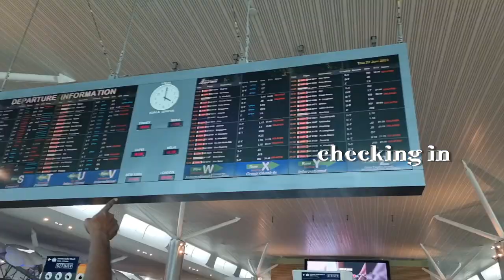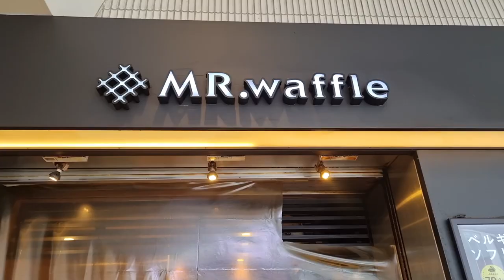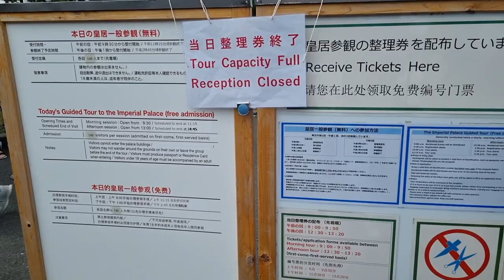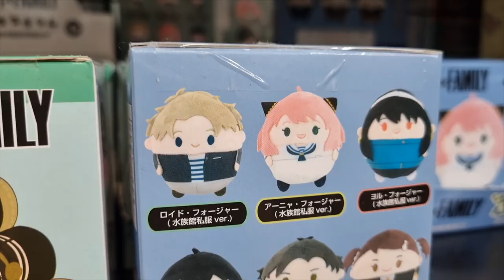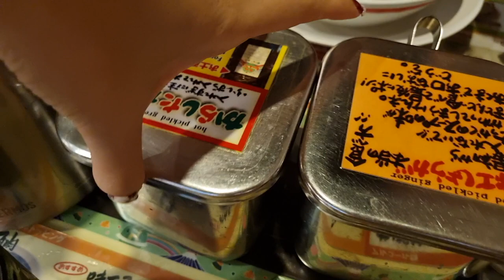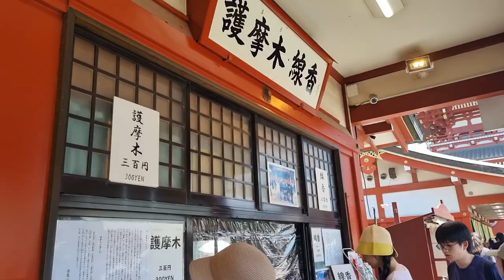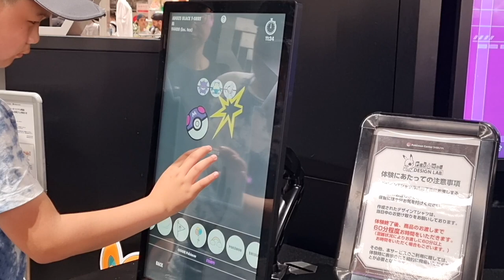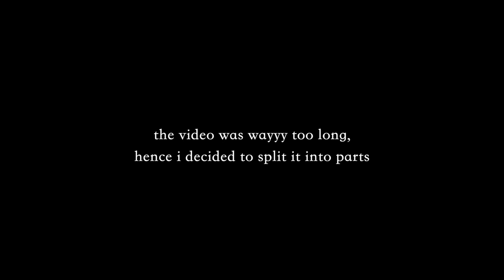Japan Vlog 2023 | PART I - TOKYO: Pokemon Centres, Studio Ghibli, Ramen, Tonkatsu, Akihabara 🫕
Hewoo guys! So its been some time since I've uploaded, but here is a Part I of my Japan Travel Vlog while I was on my pupillage break hehe. So in this video I stayed in Shinjuku and visited Akihabara, Shibuya, the Asakusa Temple and also had Kyushu Jangara ramen which is officially my favourite ramen throughout the whole trip (IM NOT EXAGGERATING) 😚  So I hope yall will enjoy the vid! ❤️

Free Music for Videos 👉 Music by You ME and the Piano - Merry-Go-Round
Free Music for Videos 👉 Music by Jasper The Cat, Mark Generous - A Pleasant Start
Free Music for Videos 👉 Music by Mr. Jello - Yes No Maybe
Free Music for Videos 👉 Music by Mark Generous - Orange And Pomegranate